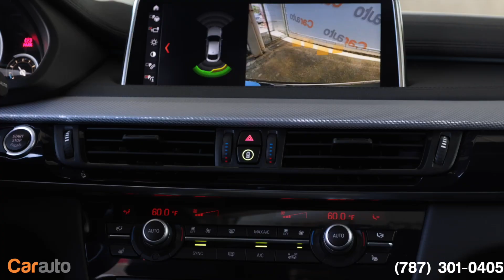2018 BMW X6 xDrive35i | Carauto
2018 BMW X6 xDrive35i
46k millas | Solo por $63,995*

Coordina tu test drive hoy

Opciones de Financiamiento, Garantías y Servicio disponibles. Aceptamos Trade-In con o sin Deuda.

(Ciertas Restricciones Aplican)

Visítanos!
? Carretera #1 Bo. Tortugo, San Juan